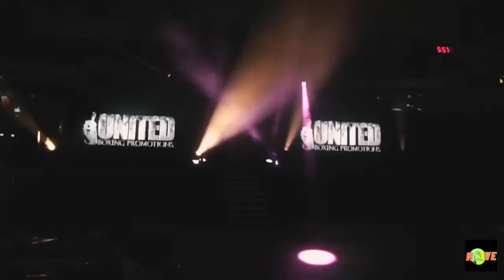From fighter to the first female Canadian Professional Boxing Ring Announcer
There is no guide book for 'how to be a ring announcer', but there exist great examples of those doing it well. The path to greatness is is already marked, it's just a matter of being willing to do the work and have the guts to step through those ropes!

Boxing club location, the old Kingsway Boxing Club
Special shout-out to my dedicated and hard working students ❤️
Video credit : Anthony Robert-Frigon for the awesome first and last bit. Jahan Carluen for the beautiful middle piece 🎥
Event in the ring - United Boxing Promotions
Fighter in the ring - Tania Walters 👊